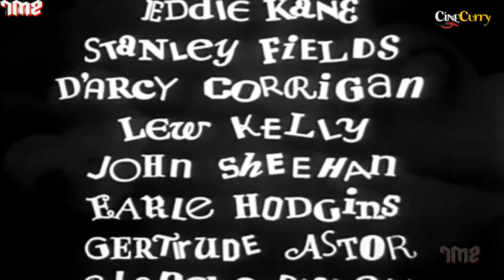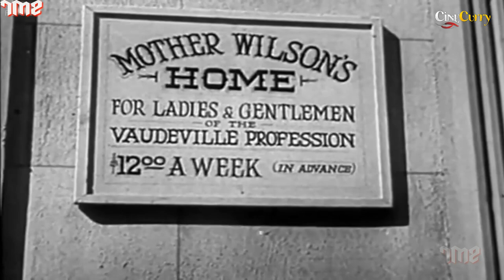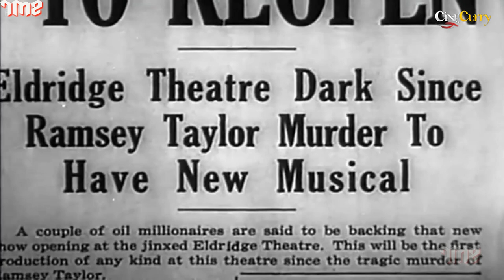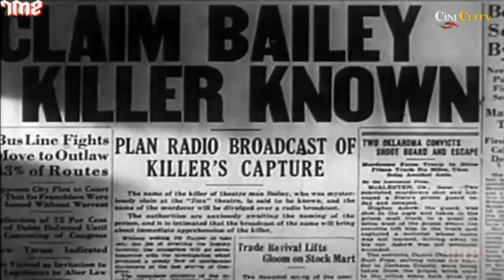All Over Town Western Comedy Movie | James W. Horne, Ole Olsen, Chic Johnson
Watch AllOverTown Comedy Movie.